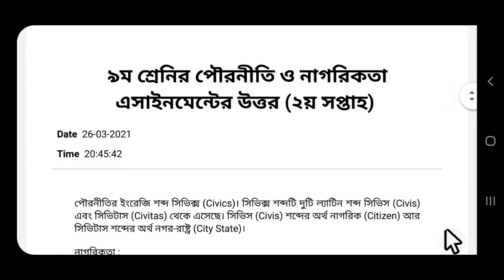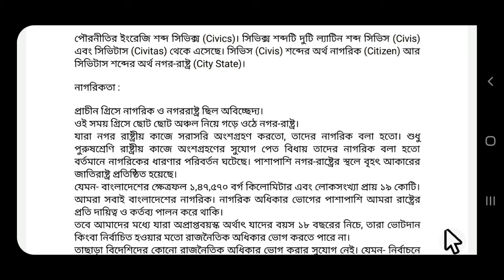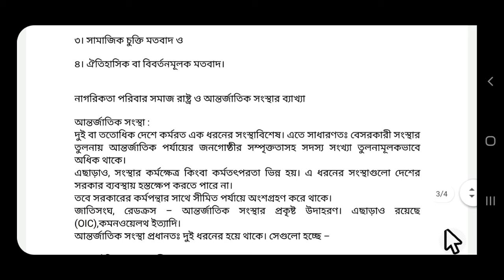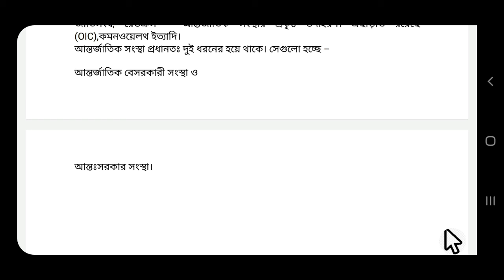Class 9 2nd week Civics assignment's answer 2021. ৯ম শ্রেনীর ২য় সপ্তাহের পৌরনীতি এসাইনমেন্টের উত্তর